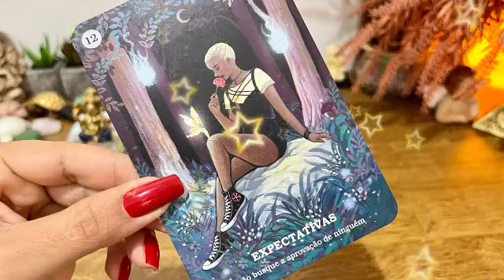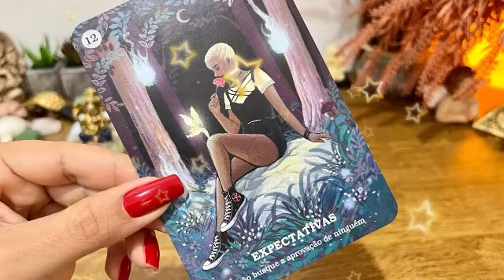برج الثور من 26 إلى 6 مارس 2023 // بيراقبك بلهفه و بيدعي🤲عرض مرفوض🥲 أختار صح عشان متندمش🙏